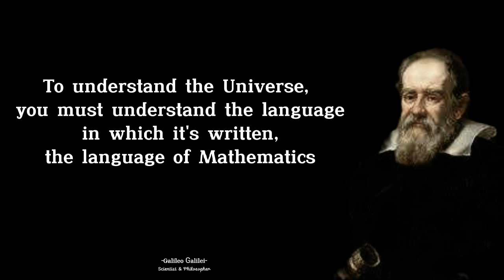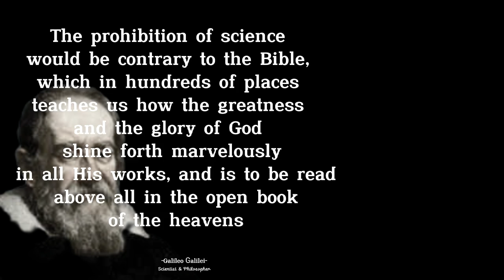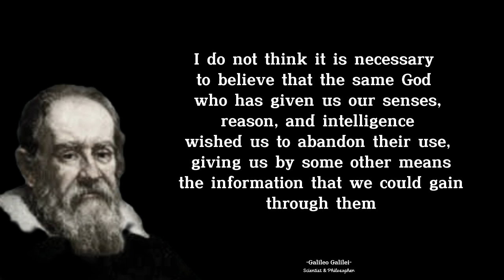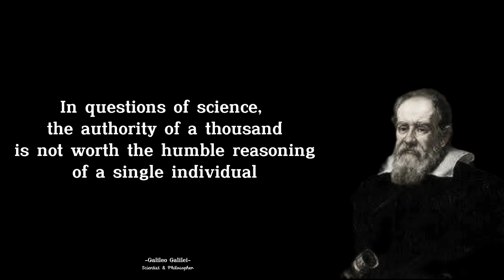Galileo galilei quotes.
Galileo was an Italian astronomer, mathematician, physicist, philosopher and professor who made pioneering observations of nature with long-lasting implications for the study of physics.

He also constructed a telescope and supported the Copernican theory, which supports a sun-centered solar system. Galileo was accused twice of heresy by the church for his beliefs, and wrote a number of books on his ideas.

legend quotes again present classy quotes for all of you, let's enjoy and hopefully we can increase our knowledge together.